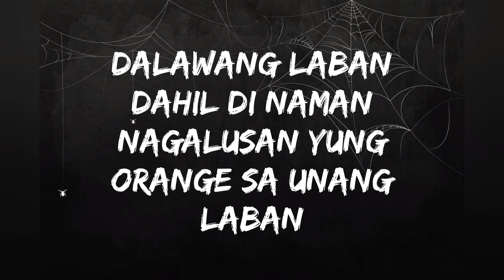Nakakatakot na kumagat | Sa Laban Hindi magpapa awat